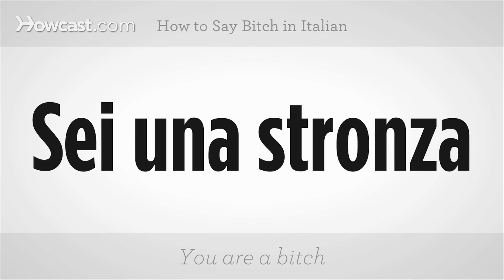How to Say "Bitch" in Italian | Italian Lessons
Like these Italian Lessons !!!

How to say bitch in Italian. Stronza, bitch, stronza. Now, you try. Just say you are a bitch. Sei una stronza.You are a bitch. Sei una stronza. Now, you try. That's how you say bitch in Italian.